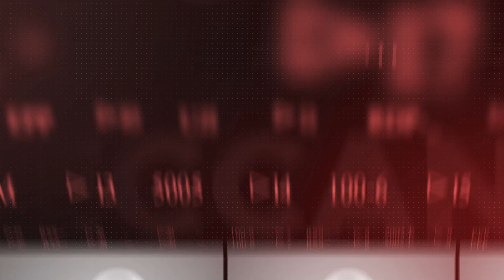Deccan Express 23 MAY 2024 | Deccan Media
Welcome to Deccan Media Urdu News, your one-stop destination for comprehensive and authentic news coverage in the Urdu language. Stay updated with the latest national and international news, politics, entertainment, technology, and more, all delivered to you in Urdu, ensuring you stay informed and connected.

In our commitment to providing reliable journalism, we strive to deliver news stories with accuracy, integrity, and impartiality. Our team of dedicated journalists works tirelessly to bring you the most relevant and impactful news from across the globe.